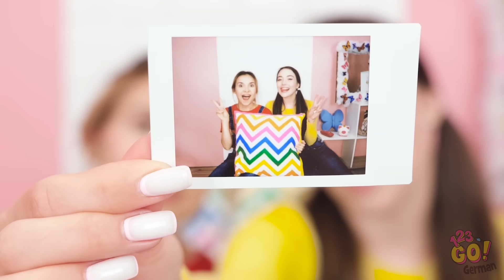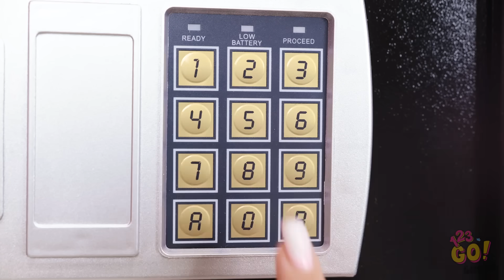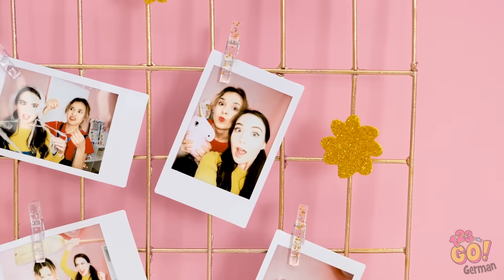COOLES ZIMMER-MAKEOVER || Wir Bauen Unser Traumhaus! Geniale DIY-Ideen & Basteleien von 123 GO!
Wir hoffen, dir hat dieses Zimmer-Makeover gefallen. Welcher Part hat dir am besten gefallen? Schreib es in die Kommentare.